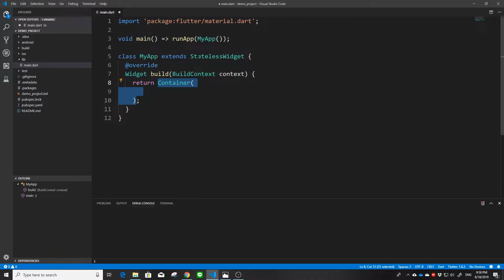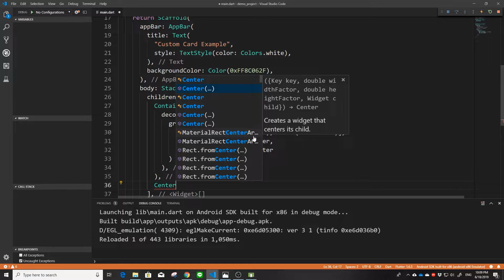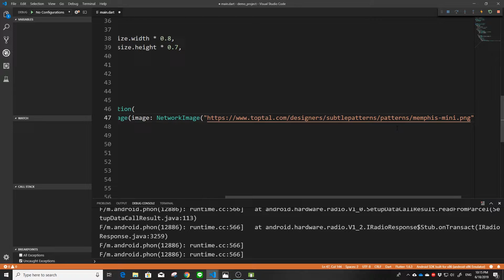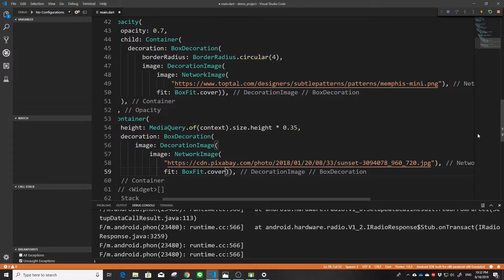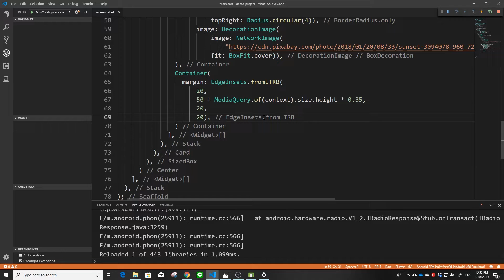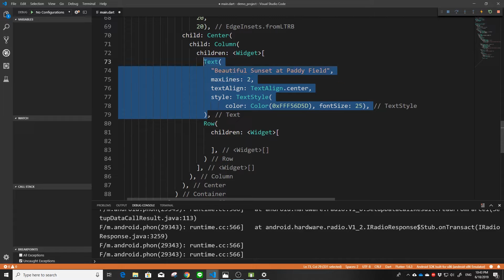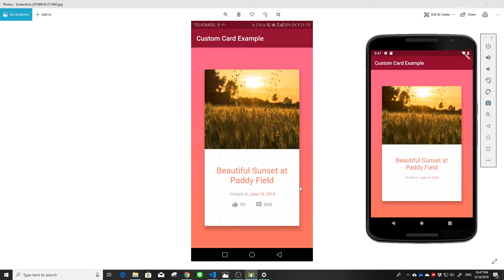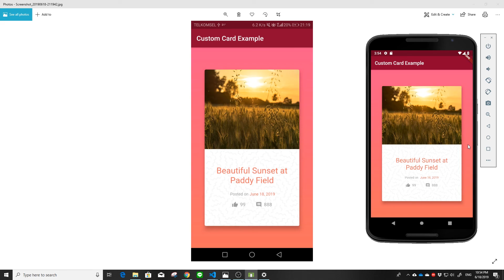FLUTTER 23. Opacity (Custom Card dengan Latar Bercorak)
Sebelumnya, kita sudah belajar mengenai Card di video #18. Kali ini, kita akan belajar bagaimana membuat custom Card, yaitu Card yang memiliki latar belakang bercorak. Video tutorial ini akan sangat berguna bagi kalian, karena dapat membuat Card kalian lebih menarik dan tidak membosankan. Silahkan siapkan pop corn karena video ini berlangsung cukup lama. Semoga bermanfaat.